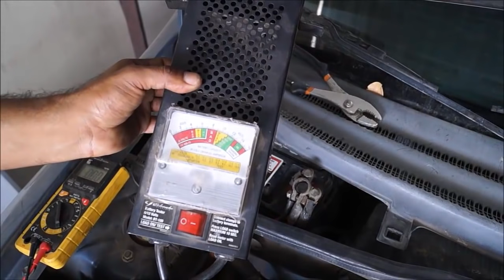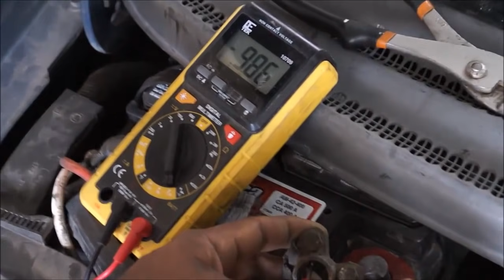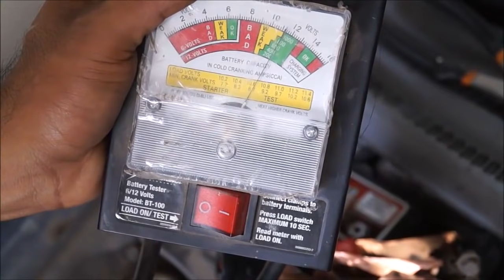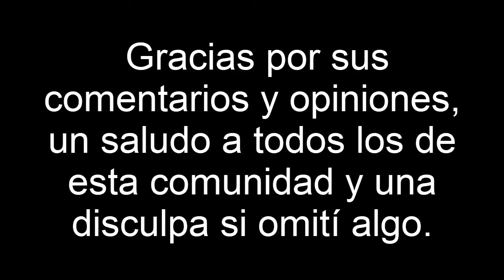Deteccion de corto en un automovil (fuga de corriente)